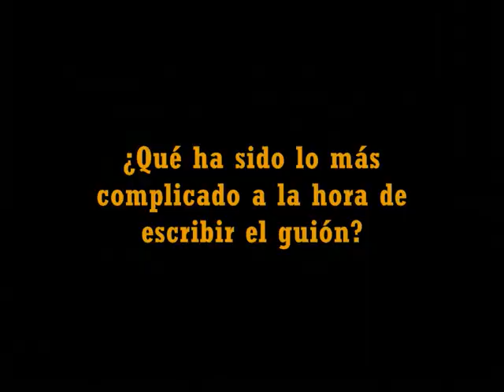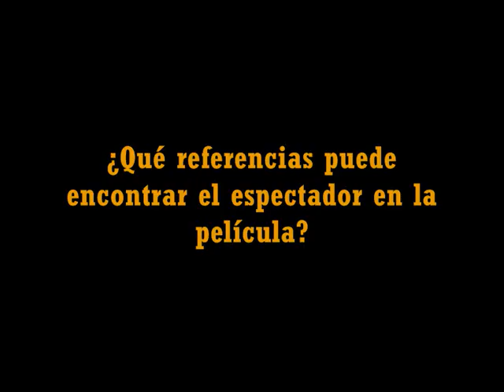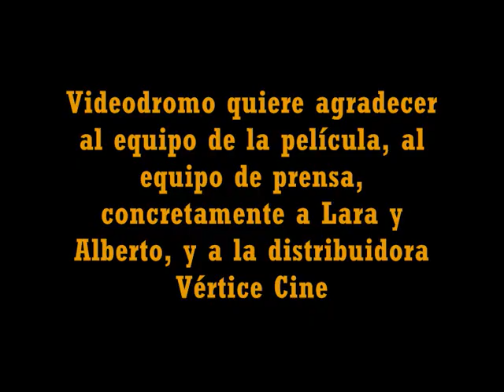ENTREVISTA GARY PIQUER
Resumen de la rueda de prensa celebrada el 10 de diciembre en La Casa de Ámerica con motivo de la presentación del film a los medios